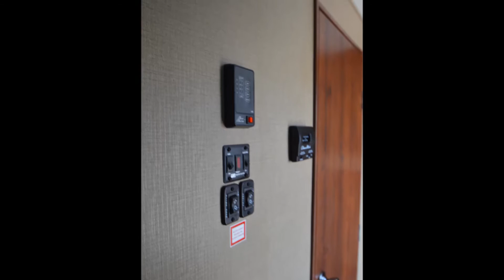2016 Keystone RV Outback Terrain 210TRS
2016 Keystone RV Outback Terrain 210TRS highlight video!

Available in Billings, MT